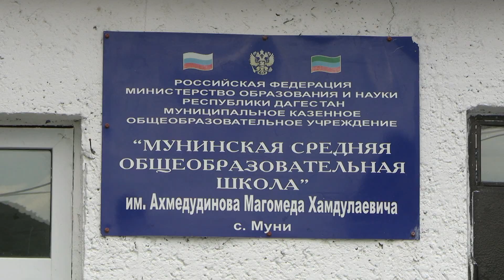Глава Ботлихского района проверил ход капремонта образовательных учреждений в сёлах Муни и Тлох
Глава района Руслан Гамзатов проверил ход ремонтных работ по федеральной программе капитального ремонта общеобразовательных учреждений в Мунинской СОШ и Тлохской СОШ.
Руководитель муниципалитета встретился с представителями подрядной организации, депутатами, общественностью и главами сел. В ходе поездки осмотрели здания школ и оценили проводимые работы.
В ходе встречи были обсуждены объемы работ, сроки завершения объектов, обратил внимание на качество. Также поинтересовался у директоров школ и представителей общественности имеются ли замечания и дополнения.